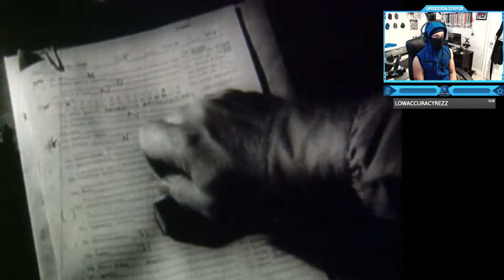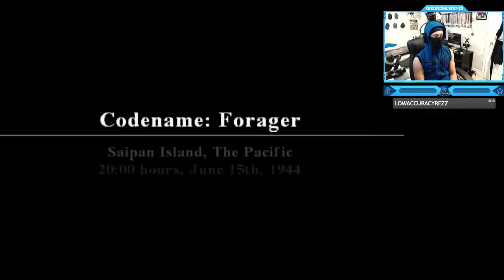Call of Duty: World at War - Final Fronts - Full PS2 Campaign Walkthrough!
Call of Duty: World at War - Final Fronts - Full PS2 Campaign Walkthrough Gameplay! (Movie) @UnseeableNinja
Call of Duty: World at War: Final Fronts is the PlayStation 2 version of Call of Duty: World at War. Despite sharing virtually the same title and cover as the Xbox 360, PlayStation 3 and Wii versions, the PlayStation 2 version is almost completely different with its own set of missions involving the U.S. fighting in the Pacific theater and the Battle of the Bulge in Europe, as well as the British advancing on the Rhine River into Germany. This version has a total of 13 missions, with no online multiplayer, and no Nazi Zombies game mode. It was developed by Rebellion instead of Treyarch, but was still published by Activision.
Timestamps ⏱
0:00 - Intro
1:25 - Basic Training - War in the Pacific
5:22 - Tokyo Express - War in the Pacific
15:04 - Betio Assault - War in the Pacific
25:18 - Betio Airfield - War in the Pacific
39:12 - Codename: Forager - War in the Pacific
49:12 - Mount Tapochau - War in the Pacific
59:59 - Ettelbruck - Winter Offensive
1:14:13 - The Race to Bastogne - Winter Offensive
1:26:07 - Sniper Mission - The Relief of Bastogne - Winter Offensive
1:42:17 - The Battle of Bure - Winter Offensive
1:56:30 - The Rhine - Victory in Europe
2:15:15 - Braunau am Inn - Victory in Europe
2:25:39 - Typhoon of Steel - Victory in the Pacific
2:37:41 - Shuri Castle - Victory in the Pacific
2:50:34 - Outro